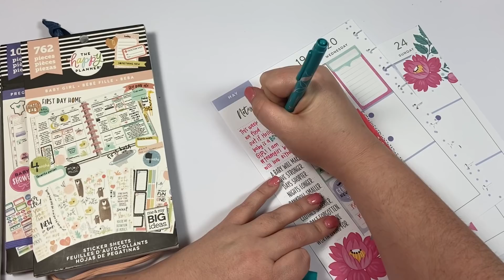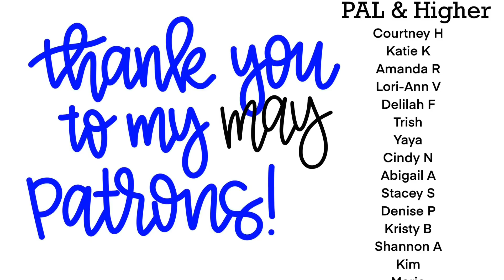Plan with Me- Classic Happy Planner- May 18-24, 2020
Monday my sister finds out if her new baby is a boy or a girl!! We are hosting a virtual gender reveal party with our family and will all find out together. I can't wait, so I decided to decorate my planner to celebrate! I love being an aunt, and I can't wait to find out what my next little is going to be!!